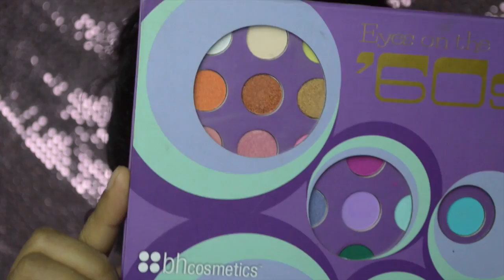Morado Intenso - Erika Obeso